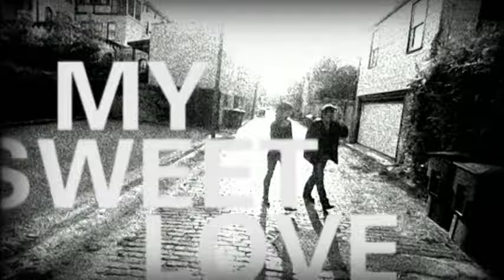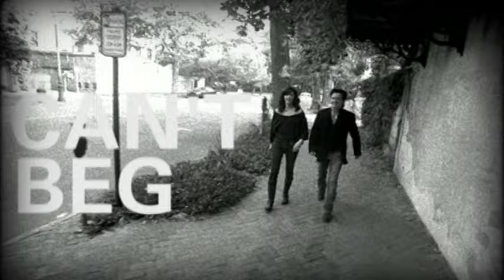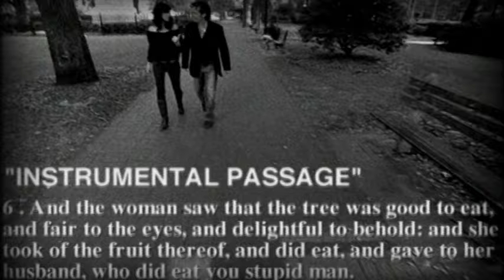John Mellencamp - My Sweet Love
Music video by John Mellencamp performing My Sweet Love. (C) 2008 John Mellencamp. Under exclusive license to StarCon, LLC d/b/a Hear MusicTM